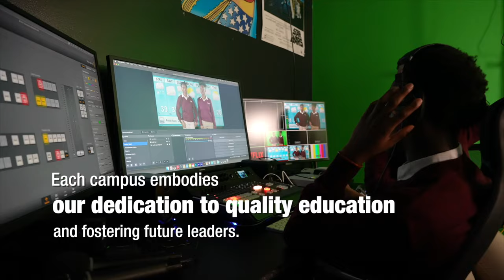HADAL JEEDINTII SHIRWAC HOSH EE XAFLADII DAAHFURKISA